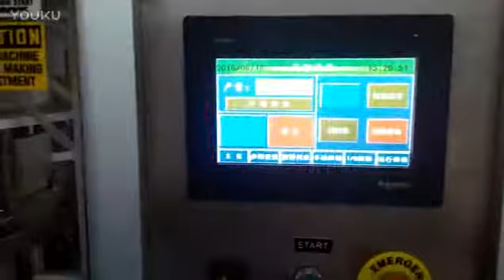Automatic monoblock sterile bottle filling capping machine